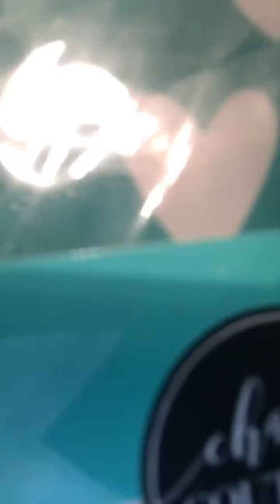Chalk Couture - Chalk Monster Boutique - Oh Christmas Tree! Oh Christmas Tree!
Tree Cut-Outs, Chalkology Paste in Shimmer Gold, Candy Apple Red and Meadow, Christmas Tree Patterns, Board Erasers, Mini Squeegee, Fuzzing Cloth